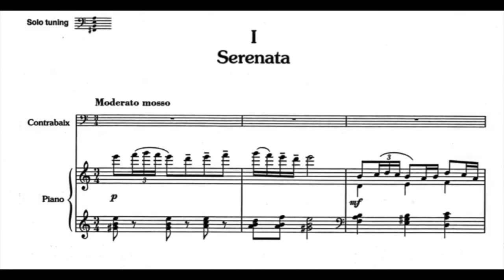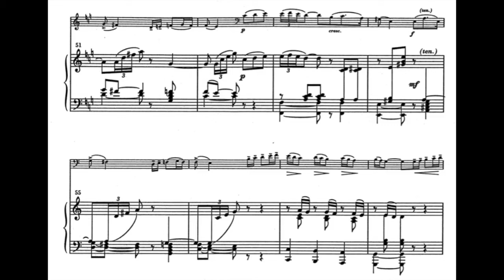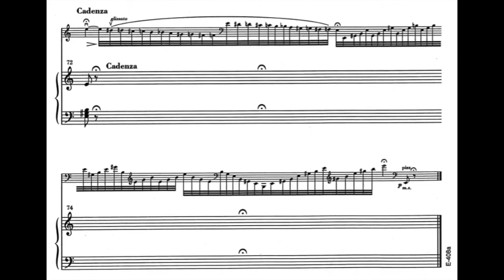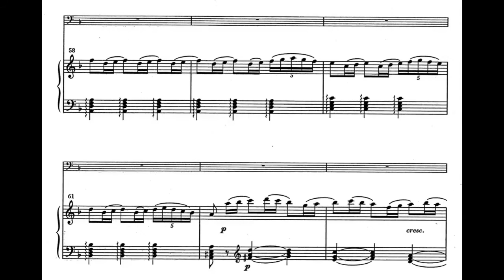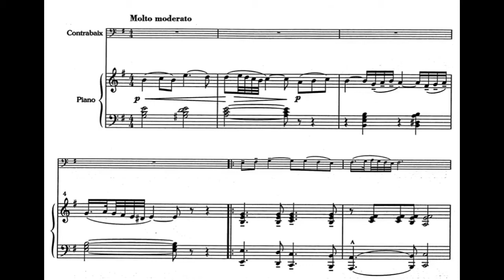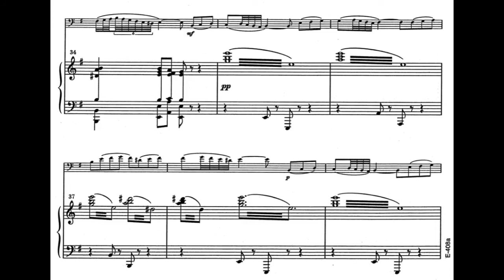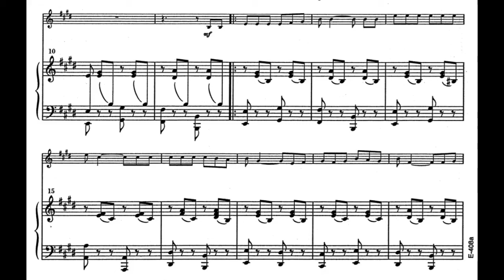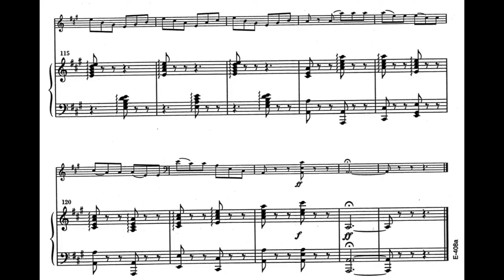Pedro Valls – Suite Andaluza (contrabajo & piano)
Pedro Valls (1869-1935) – Suite Andaluza para contrabajo y piano (1918)

Leon Bosch – contrabajo
Sung-Suk Kang – piano

Grabado en 2012 por Meridian Records